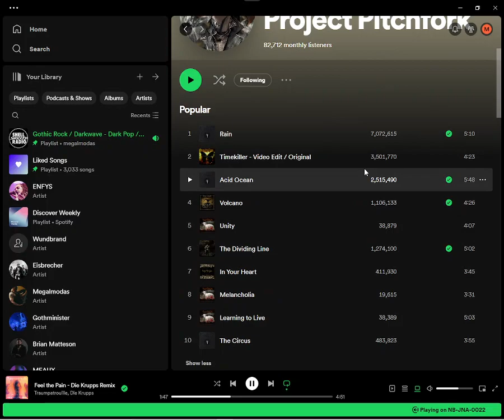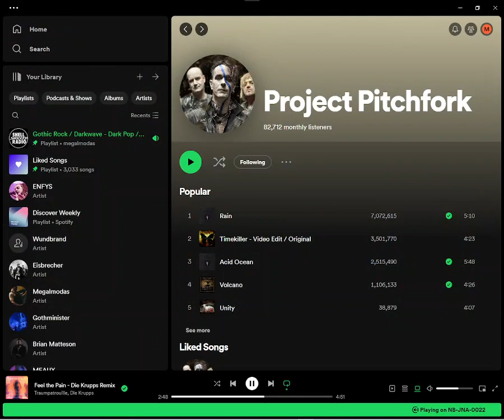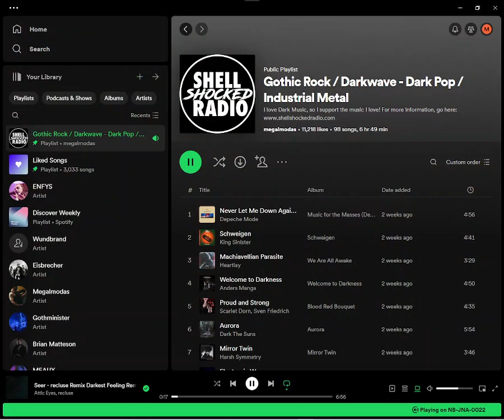Shellshocked Radio Recommendations - Project Pitchfork - Volcano - Dark Pop / Darkwave / Gothic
Shellshocked Radio